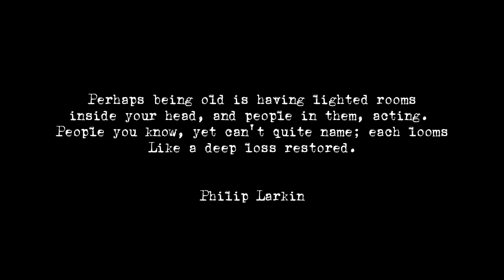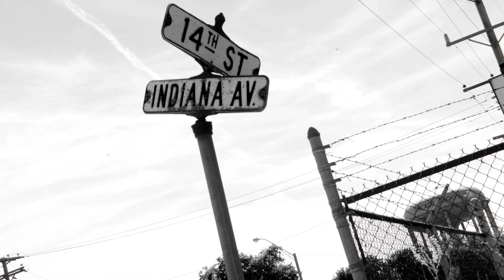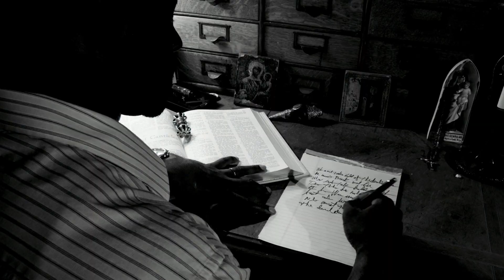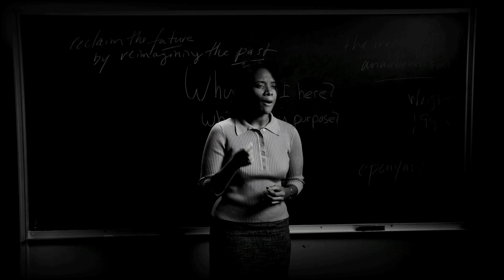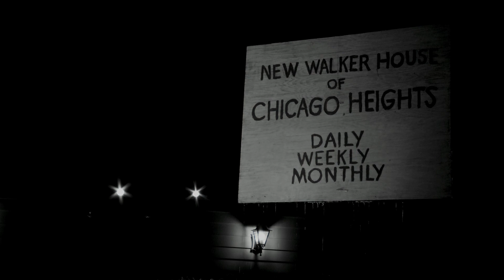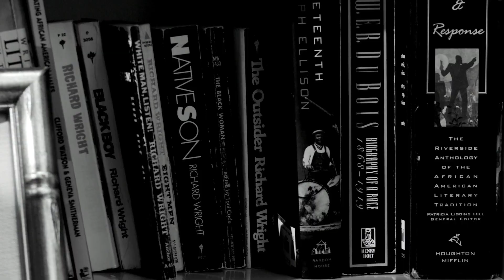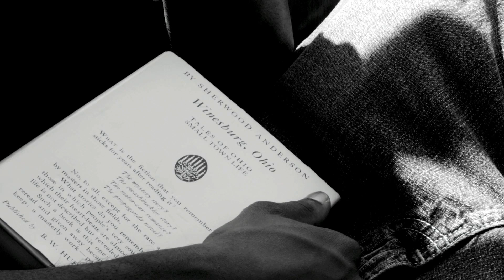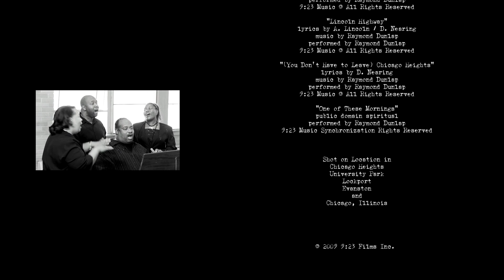Chicago Heights | Full Movie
Chicago Heights is set in the mind of an old writer as he lies in his bed. Sensing his death is imminent, his mind drifts, and he remembers people, but can't discern if they are part of his dreams, his memories, or his inventions.

Starring: James Barbee, Jason Coleman, Victor Collazo, Keisha Dyson & Sherri Evans
Director: Daniel Nearing
Writer: Daniel Nearing